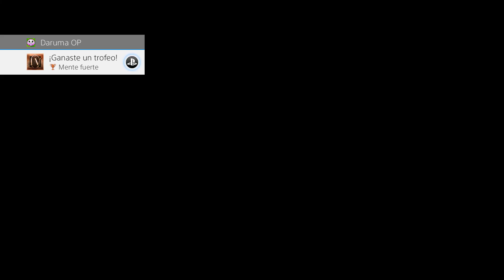JUEGO DE TRONOS #5 | NO ESTABA MUERTO | GAMEPLAY ESPAÑOL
En el video de the games of thrones de telltale games de hoy, descubriremos que alguien no estaba muerto, solo medio golpeado xD, espero que disfruten el video.

Descripción: Game of Thrones (también llamado Game of Thrones: A Telltale Games Series) es un videojuego del género de aventura gráfica y drama de fantasía episódica, basado en las novelas de fantasía Canción de hielo y fuego de George R. R. Martin y en su adaptación televisiva Juego de tronos.